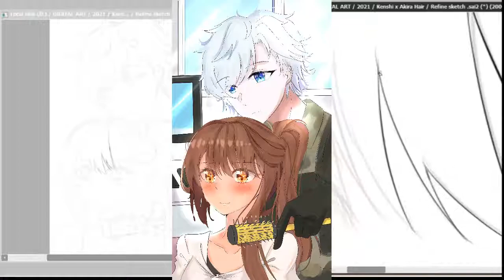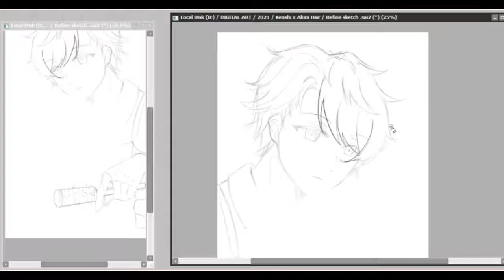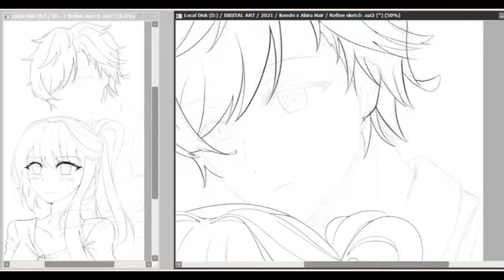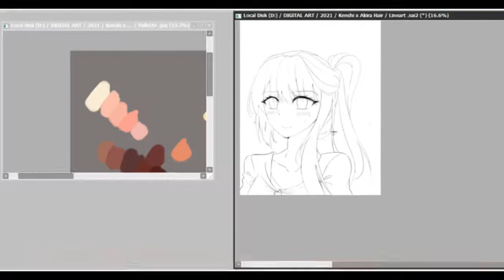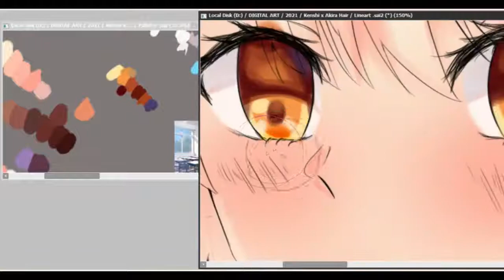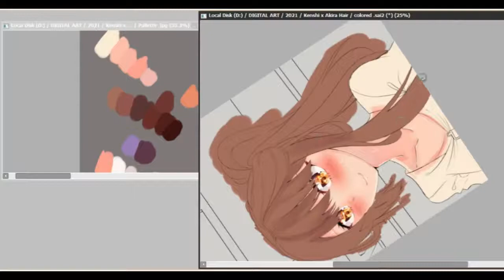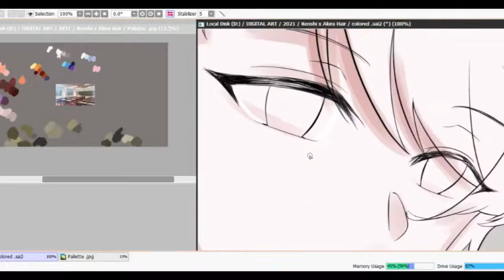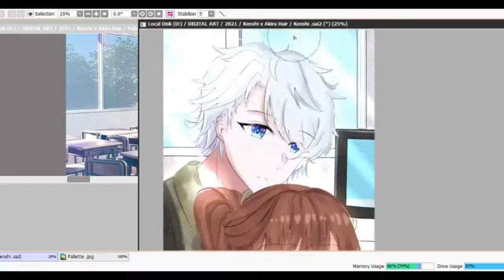Very Scuffed LineArt + Painting Timelapse (Akira x Kenshi)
Idk why the preview was soooo~ PIXELATED oh well you can check out the artwork here in the description. And um~ yeah  ust wanted to show how I did my Lineart, plus its been awhile since Ive done a black lineart, I'm more used to the dark red ish line. And you you an prolly see that I used a palette for coloring, well thats because my laptop screen is overly saturated so I make sure to collect colors before coloring.

Click like, or I click you

0:00 東方 NuDiscoVocal ShibayanRecords MyonMyonMyonMyonMyonMyonMyon

9:47 東方ボーカル ShibayanRecords   Fall in the Dark

19:15 ShibayanRecords SUPER MOON

27:50 ShibayanRecords ft Yana  わたしはこねこ 東方remix

[My Equipment]
-Huion 420 small no express keys
-Laptop NEC, Intel Celeron Dual-Core, 2GB's of RAM
-A4 TECH Keyboard
- HP Wireless mouse